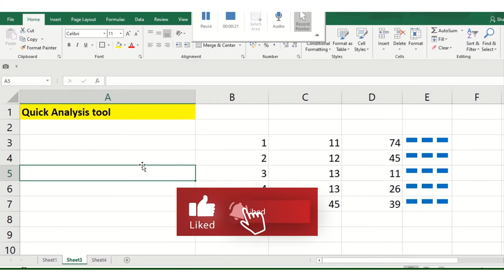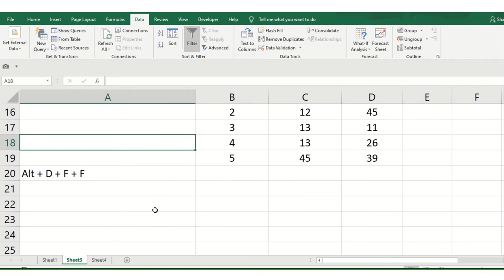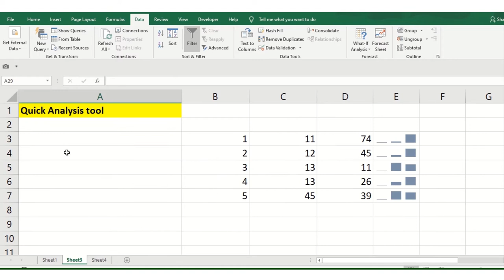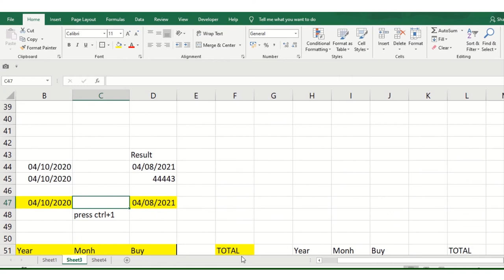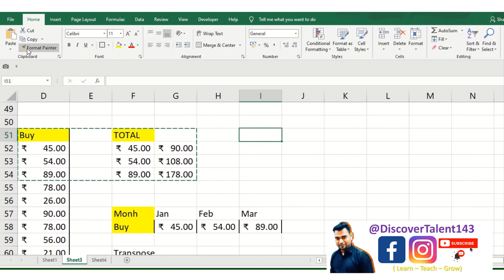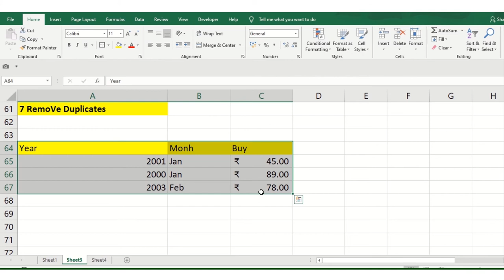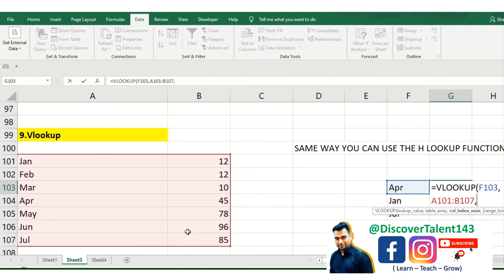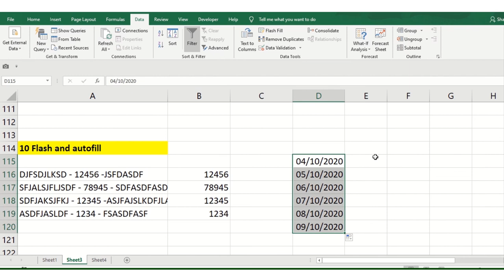Discover Talent Presents | Top 10 Tips and Tricks for Ms Excel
Every excel user should know this
Learn with Discover Talent presents QuickAnalysisTool , GoalSeek , Vlookup , Filter , Dropdownlist , Edatefunction, RemoveDuplicates, Autofitcolumnwidth, FlashFill AutoFill and PasteSpecial . We are well known about this acronym In ms excel especially the MIS or OfficeStaff but the people who is In the beginner level and they wish to learn about this functionality so for that we have prepared this video series
QuickAnalysisTool – it helps you to easily prepared summary , charts calculation one single click to know more watchout our videos.
GoalSeek – This is the most popular function in MsExcel where people wanted identify the value which will tally the given total,
As per Wiki - In computing, goal seeking is the ability to calculate backward to obtain an input that would result in a given output. This can also be called what-if analysis or back-solving. It can either be attempted through trial and improvement or more logical means.
Vlookup – Vlookup and Hlookup checkout the similar value in other sheet or table and fetch the return value check out the video to know more. if you want us to cover Hlookup as well then feel free to comment in Youtube channel discovertalent143
Filter – Its fetch the particular tables sheet unique value
Advance filter – as we have already covered the advance filter in ms excel hence checkout the URL
Dropdownlist - while creating a Forms in ms excel this is the top most function you looking for
Edatefunction – this function will help you to add specific month in the given date how it works ? watchout our video . search us on google
RemoveDuplicates – Large spreadsheets we can see there are multiple duplicates values checking out each individual its tedious task hence the best option is RemoveDuplicatesinExcel how it works ? checkout our video series .

Autofitcolumnwidth- This option you can see in the MsOutlook as well but here in excel small difference to know more watchout our video .
FlashFill AutoFill - As you know you can split the data with the help of Texttocolumn and Flashfill however you might be curious that how can you join the data hence we shared the bonus tip here “Concatenation” function in which you can merge to text cells in one .
in depth Analysis we have create a separate video series on this to know more check out this URL

PasteSpecial . – Last but not the least PasteSpecial function to avoid much length of video we have only covered two option Values and Transpose if you want us to cover other option as well feel free to comment in youtube ( disovertalent143 ) channel so in upcoming series we will cover the pastespecial function.

In upcoming series 2 we are covering top most function so urge you to subscribe this channel and turn of the notification bell where you can get the notification in our upcoming video DiscoverTalentPresents search this on google to stay updated.

Feel free to Like | Share | Comment – Recommend this channel with your friends too and get a chance to earn Rewards.

You might have the queries like
What is the formula to remove duplicates in Excel?
How do I remove duplicates in Excel 2019?
Flash Fill in Excel 2019, 2016 and 2013 with examples
Flash fill short cut
What is Goal Seek function in Excel?
How do you automate Goal Seek in Excel?
How to use text to columns in excel?
Difference between flash fill vs Text to Column
What is flash fill?
How do you text a column?
What is text to column in Excel?
Does excel remove duplicates keep first?
How to show drop down list in excel?
How do I create a drop down list in Excel 2018?
What is the small square in the lower right corner of a cell called?
How do you use flash fill?
How do I enable Flash fill in Excel?
How do I add text to an entire column in Excel?
How to use concatenate function
Why can't I Paste Special Values in Excel?
How to merge to cells in one cell  ?
How do you use Paste Special in Excel?
How do you use Goal Seek?

This function will help you to make your work smartly in your DailyRegime Office , School Colleges etc.
Just type - DiscoverTalentPresents on the Google and be found.